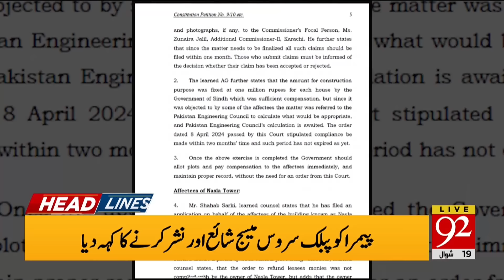Imran Khan laid the conditions for negotiations | 92 News Headlines 06 AM | 28 April 2024 | 92NewsHD